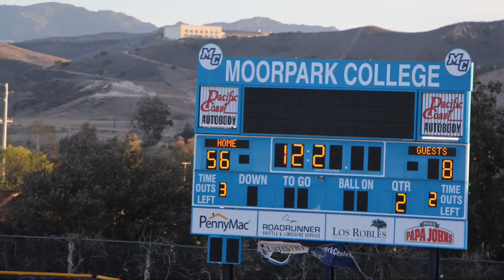Cole yoshida FBU 7th grade Orange County first game